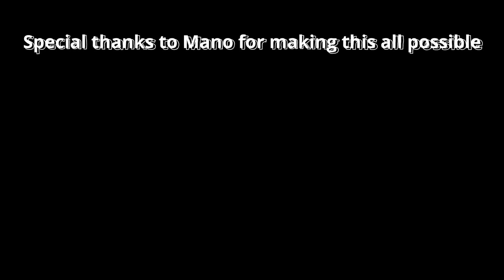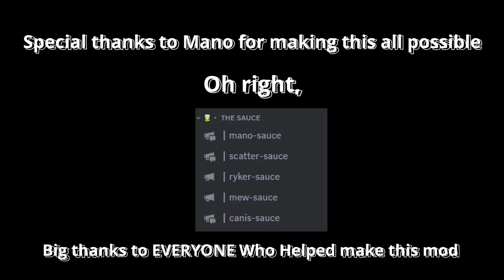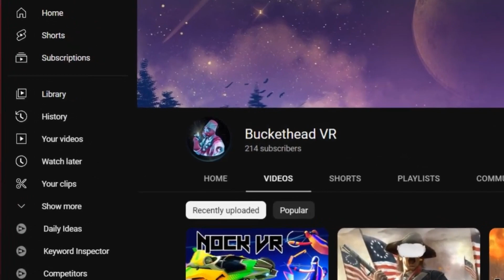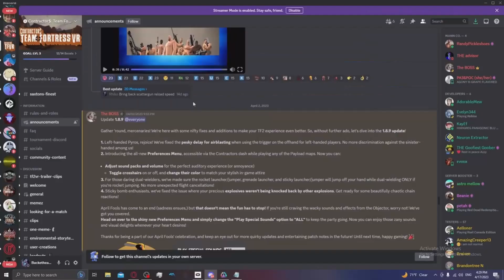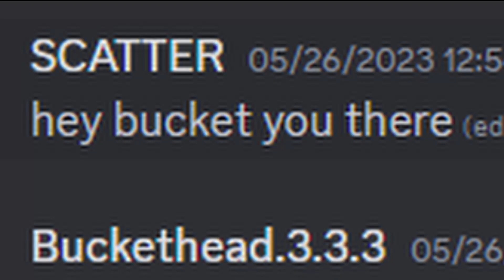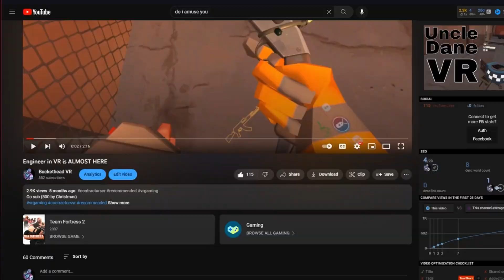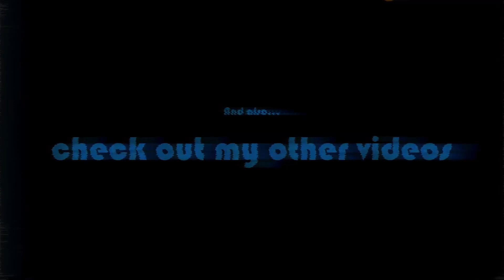The History of TF2 VR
Go sub